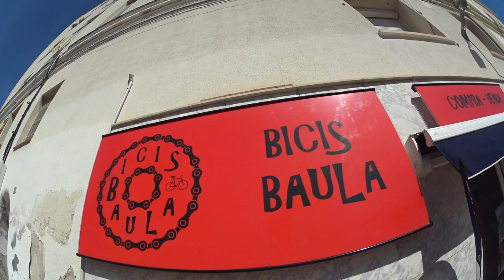Pinchar A 30km De Casa Sin Recambio!!!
Hoy salimos a entrenar con @OdeiGil, pinché a 30km de casa y no teníamos repuesto!
PD: para venir a la Titan gracias a los señores de poweradebeat